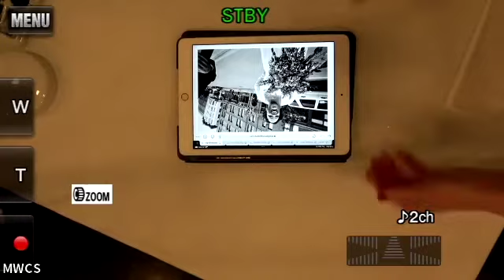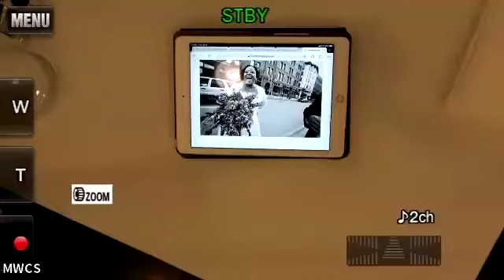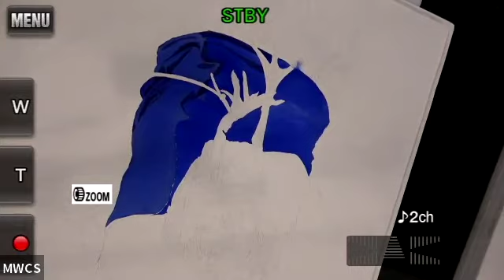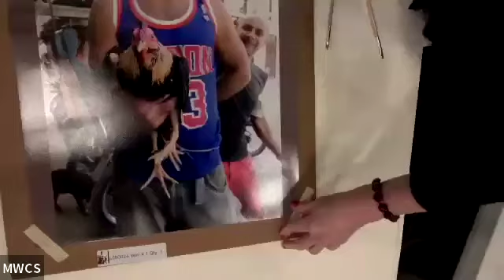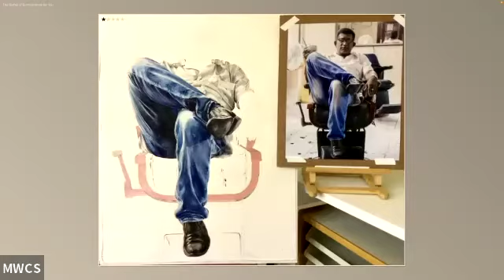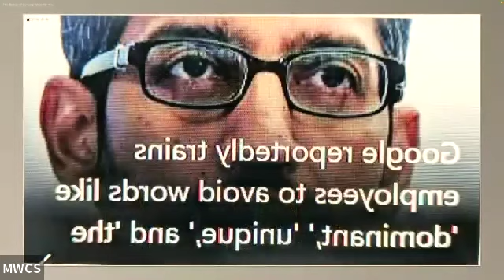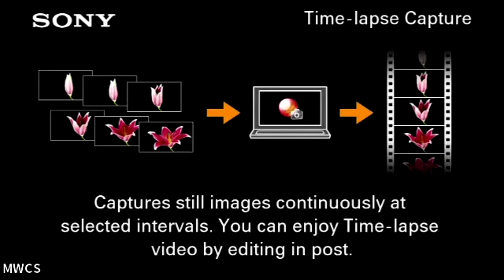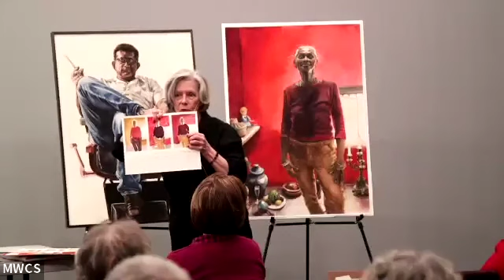Minnesota Watercolor Society Demo: Suzanne Shaff Demonstrates on Imperial Sized Paper 2-10-22